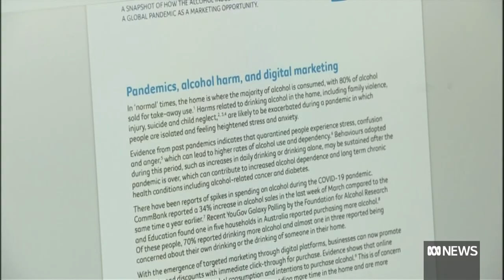Lisa would drink several bottles of alcohol a day. It took a pandemic to change her life | ABC News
Brisbane mum Lisa Wilkins says she's been to hell and back. The recovered alcoholic spent 25 years of her life in the depths of addiction and denial that took nearly two years to overcome.

"One day it got too much," she said from the kitchen of her Alderley home.

"I ended up in an ambulance after drinking two bottles of wine, two bottles of Prosecco and a litre of gin and was found on the bathroom floor and rushed to hospital."

It was a turning point in her life she described as "rock bottom".